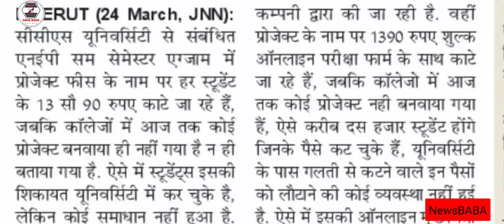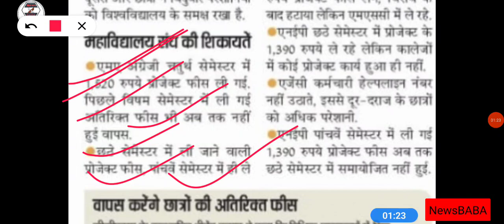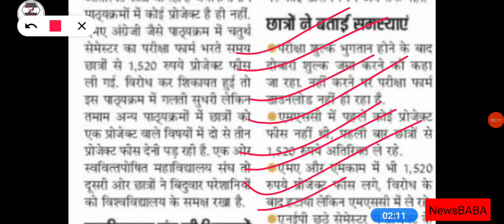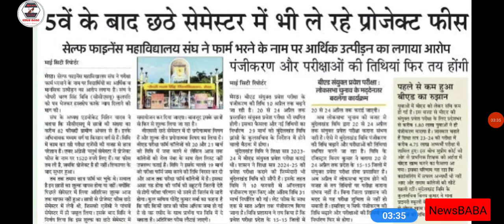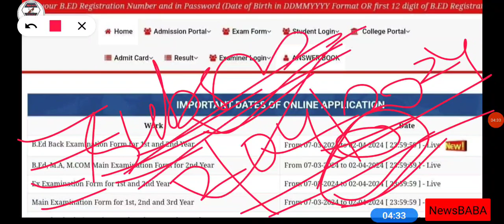Ccsu news update today | Maa shakumbhari university exam form last date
Group Link🙏.🙏🙏